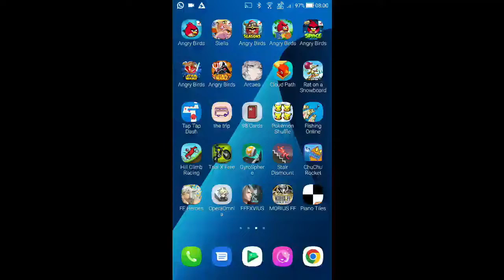DFFOO - Trials of Shiva Pt.1 [1 Turn, Score: 176,070]